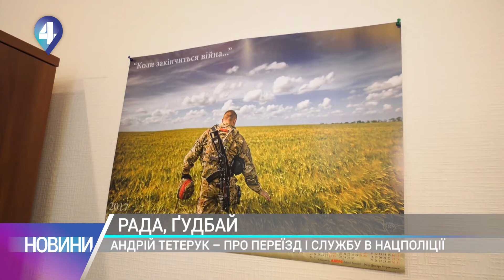РАДА, ҐУДБАЙ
Він змінив камуфляж на піджак і краватку. До депутатського життя воював в Косово та на Сході України. Чи повернеться на фронт вже в статусі експарламентаря? Анна Ткаченко продовжує вас знайомити з планами тих, хто програв вибори.